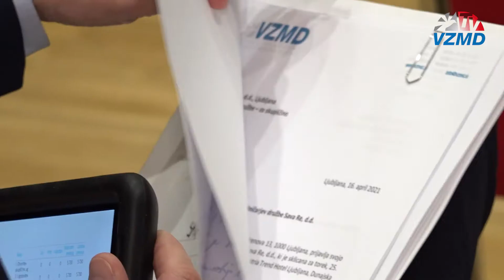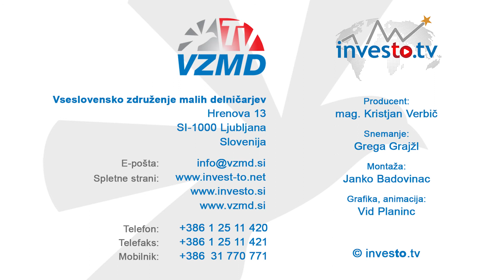37. skupščina družbe SAVA RE, d.d. - še en primer (pre)nizkih dividend - kljub rekordnim rezultatom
37. skupščina družbe SAVA RE, d.d.

Zaradi neutemeljenih »priporočil« regulatorja (AZN)
še en primer (pre)nizkih dividend -
kljub rekordnim rezultatom družbe

Ljubljana, 25. maj 2021